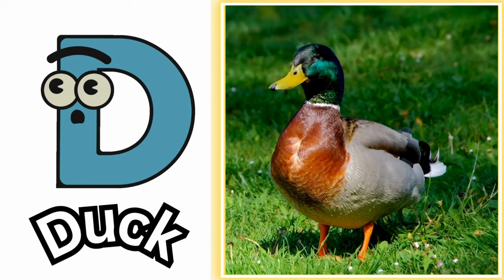Birds ABC Song | Birds Alphabet Song for Kids | Alphabet Letters | Phonics for Kids | Baby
🕊️ Let's sing and learn the ABCs with our colorful feathered friends in this delightful Birds Alphabet Song! From A to Z, each letter is accompanied by a beautiful bird and catchy tune, making learning the alphabet fun and engaging for kids. Join us on this educational adventure as we soar through the alphabet with adorable illustrations and lively music. Whether you're a little one just starting to learn your ABCs or a parent looking for a fun way to teach your child, this video is perfect for you! Happy learning! 🎵💕

Lyrics:
A is for Avocets A A avocets
B is For Bunting B B bunting
C is for Chickadee C C chickadee dee
D is For Duck   D  D  duck
E is for Eagle   E  E  eagle
F is for Finch F F finch
G is for Galah G G galah
H is for Heron H H herons
I is for Ibis I I ibis
J is for Jay J J jay
K is for Kingfisher K  K  kingfisher
L is for Loon L L loona
M is for Macaw M  M  macaw
N is for Nuthatches  N  N  nuthatches
O is for Owl  O  O  owl
P is for Penguin P P penguin
Q is for Quetzal Q Q quetzal
R is for Robin R R robin
S is for Spoonbil S S spoonbill
T is for Titmouse T T titmouse
U is for Umbrella Bird U U umbrellabird
V is for Vulture  V  V  vulture
W is for Woodpecker  W  W  woodpecker
X is for Xenops X  X  xenops
Y is for Yellow Throat Y Y yellowthroat
Z is for Zebra Finch Z  Z  zebrafinches